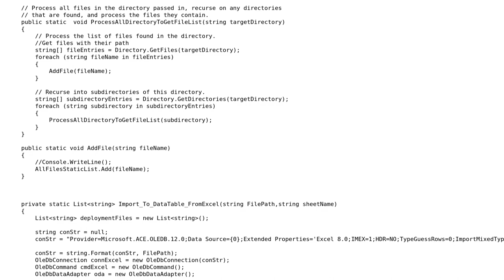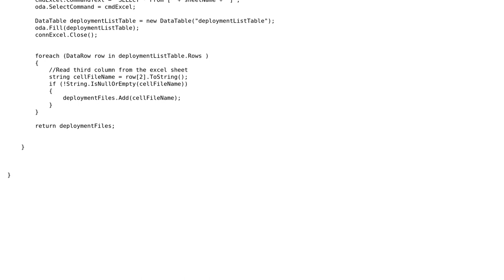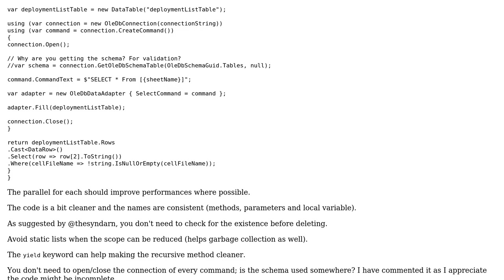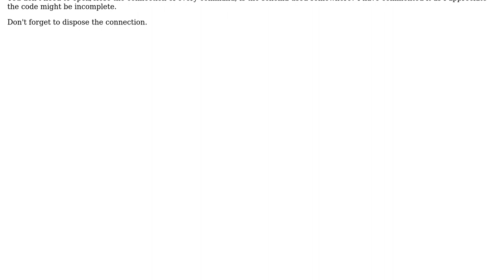One-by-one file deletion for a derived list of files (2 Solutions!!)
One-by-one file deletion for a derived list of files

With thanks & praise to God, and with thanks to the many people who have made this project possible! | Content (except music & images) licensed under CC BY-SA | Music | Images & others | With thanks to user thesyndarn user Stefano d'Antonio user LCJ user Jamal and the Stack Exchange Network Trademarks are property of their respective owners. You are responsible for your own actions.